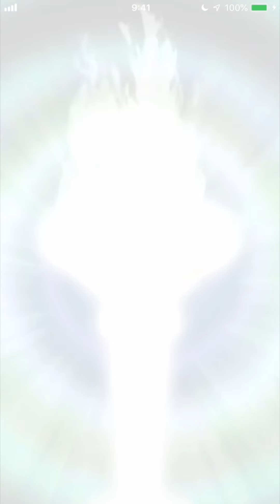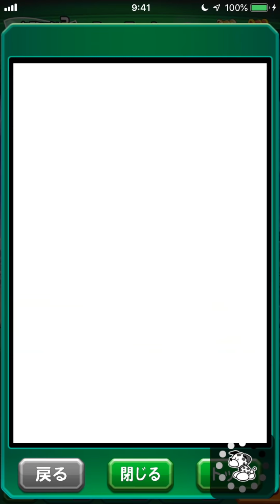パワサカNo.1235【解説サクセス】天才の入部届持ち込んで、アステレース高校解説動画を実践してみた！べた実況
流れはこんな感じです！